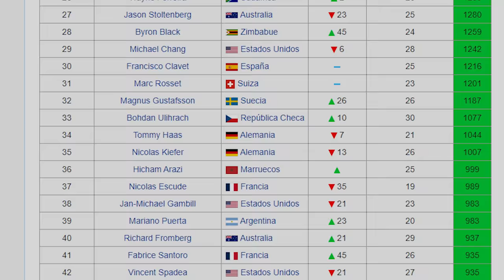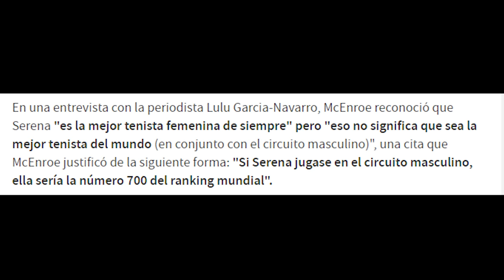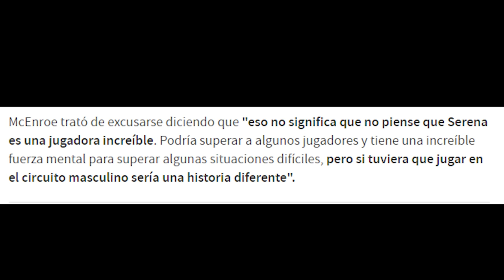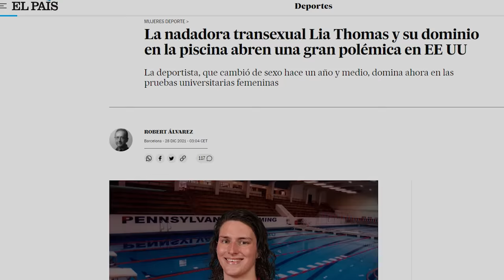El Tenista Adicto al Tabaco que Humilló a las Hermanas Williams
VENUS Y SERENA WILLIAMS SON DOS DE LAS TENISTAS MAS GRANDES DE LA HISTORIA DEL TENIS
VENUS , FUE LA PRIMERA MUJER AFROAMERICANA EN CONSEGUIR POSICIONARSE EN EL PRIMER PUESTO DEL RANKING MUNDIAL FEMENINO Y SERENA WILLIAMS A DIA DE HOY ES CONSIDERADA POR MUCHOS COMO LA MEJOR TENISTA FEMENINA DE LA HISTORIA
EL TALENTO DE AMBAS NO CABE A DISCUCION Y AMBAS SON UNA GRAN INSPIRACION Y UNOS ICONOS DEL DEPORTE
EN LOS AÑOS NOVENTA CUANDO LA CARRERA DE AMBAS ESTABA ARRANCANDO , SU AMBICION Y EL EGO DE LAS WILLIAMS ERA TAN GRANDE QUE LAS HERMANAS QUERIAN COMPETIR INCLUSO EN LA CATEGORIA DE HOMBRES